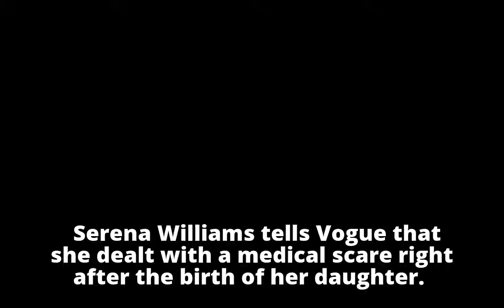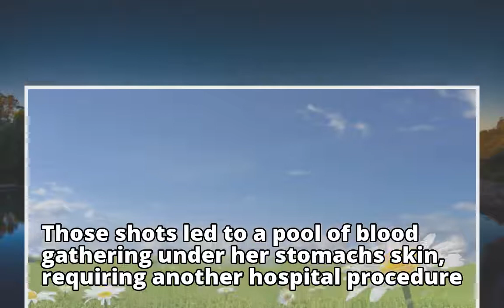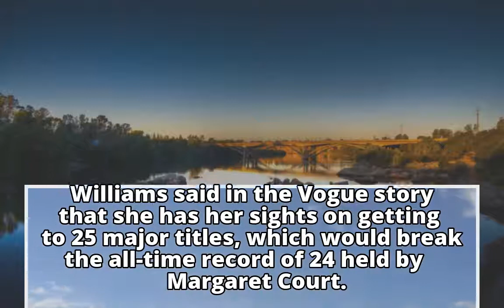Serena Williams says she had a health scare after baby’s birth